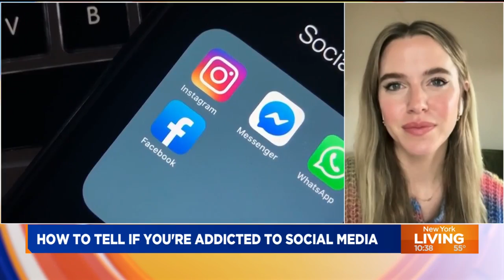How to find out if you are addicted to social media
If you're glued to your phone every day, doom scrolling or refreshing social media feeds over and over, it's possible that those behaviors can signify a social media addiction.